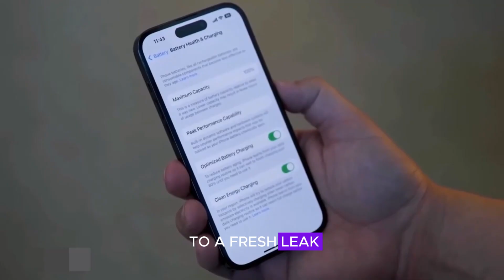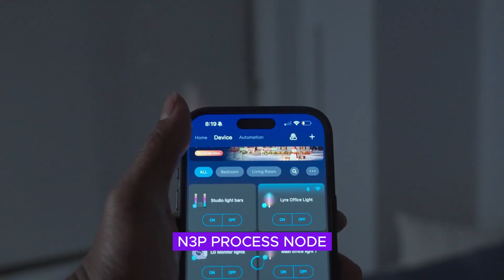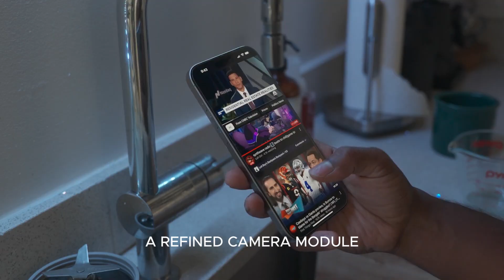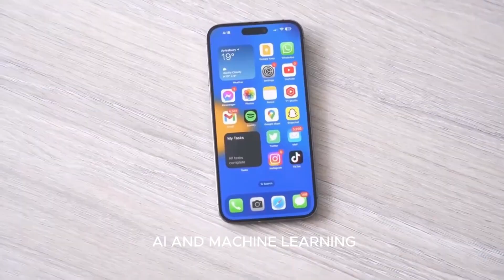iPhone 17 Pro Leak - A19 Pro Chip Crushes M4 in Shocking Speed Test!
The first major iPhone 17 Pro leak is here — and it’s a game-changer! 😲 The brand-new A19 Pro chip obliterates Apple’s M4 chip in surprising speed tests, delivering jaw-dropping performance that no one saw coming. From blazing-fast benchmarks to sneak peeks at design upgrades and rumored features, we’re breaking it all down.

Is this the fastest iPhone ever made? Watch till the end to find out!